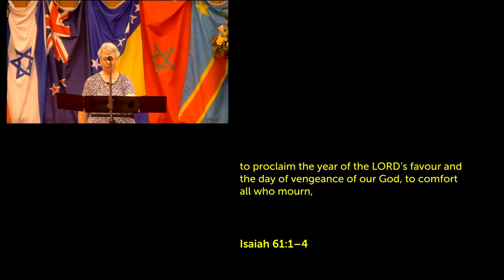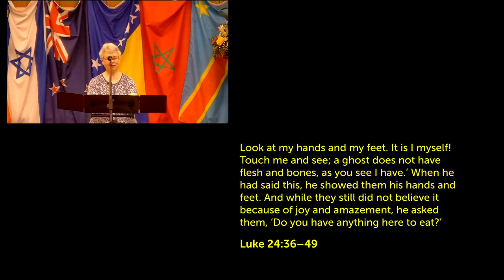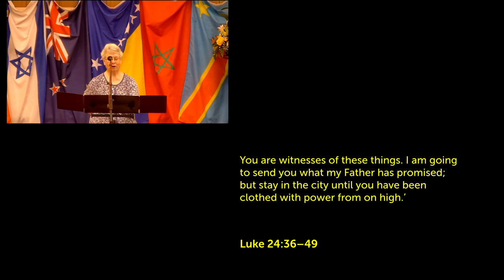Missions Sunday Service July 2023